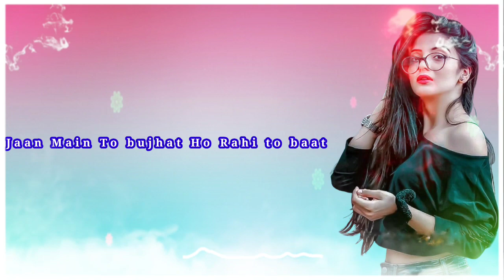Jhutha raha hai to hansna😄😄 Jhutha rahe the bolna# Nagpuri Bewafa song// Nagpuri status video 2023